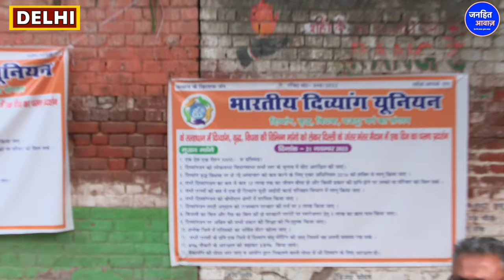दिव्यांगों का सबसे बड़ा धरना प्रदर्शन /GROUND REPORT BY NOORJAHAN